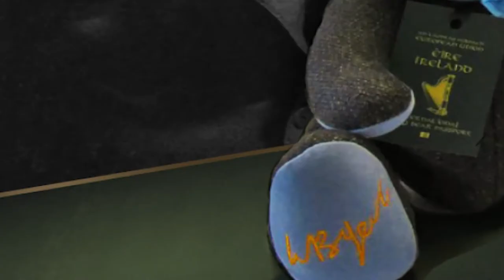Celtic Tweed Irish Tweed Teddy Bear Collection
When choosing a gift from Ireland your choice can be overwhelming. Celtic Tweed carefully curates its gift selection to offer the very best in both traditional and contemporary gift ranges and complementary products. With a love of traditional craftsmanship and tailoring, we have a superb collection of traditional Irish gifts. Choose from our selection of truly Irish gifts, including our excellent range of stationery and exclusive teddy bears designed in-house with Celtic Tweed.

Located in Balbriggan in Ireland on the east coast we are truly inspired by our unique environment, we draw inspiration from our surroundings into every design to produce products that reflect the rich history of our town which has a rich history of weaving and garment production. From stationery to jewellery we celebrate the simple and elegant, Irish gifts which will bring simplicity and design to the recipient. Our collection of traditional Irish gifts offers tasteful pieces for the discerning gentleman or the perfect accessory for the ladies to complete your tweed outfit.

Todays Feature is our Tweed Teddy Bear Collection.